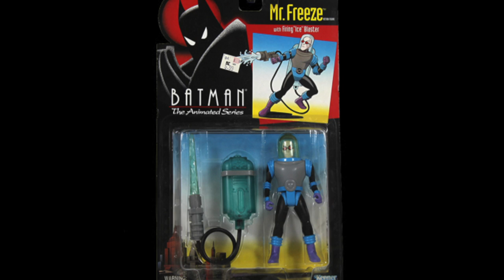The Bat-Chat Interview with Cast and Crew of Batman: The Animated Series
We were invited to interview select members of the cast and crew of Batman: The Animated Series at New York Comic Con. Why? Because Warner Bros. Home Entertainment is releasing a complete limited edition box set of the landmark series (details below). We thought it would be more fun to hear the likes of Tara Strong (Harley Quinn and Batgirl), Loren Lester (Robin/ Nightwing), Diane Pershing (Poison Ivy), Bruce Timm (Series Producer), and, of course, Kevin Conroy (Batman/ Bruce Wayne) over reading an interview. The big moment for us was then Timm revealed when he knew it would be this generation's Batman. Check out the interview above!

Batman: The Complete Animated Series Deluxe Limited Edition has been remastered for the first time since its broadcast airing from 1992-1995, the stunning box set for $112.99 SRP will be available on October 30, 2018.

All images are the property of Warner Bros. Home Entertainment and DC Comics. The music is by Danny Elfman and Shirley Walker, also owned by Warner Bros. This interview and all contents contained within is to promote the Blu-ray release. AFJ receives no money from this promotion.